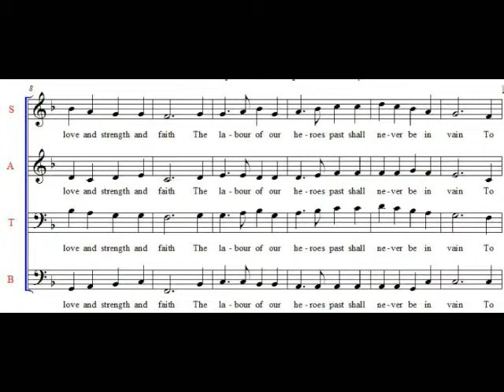Arise O Compatriots Soprano and Tenor HV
RA Choir